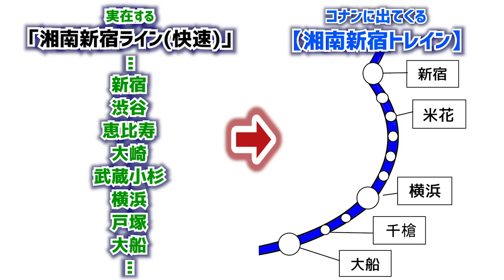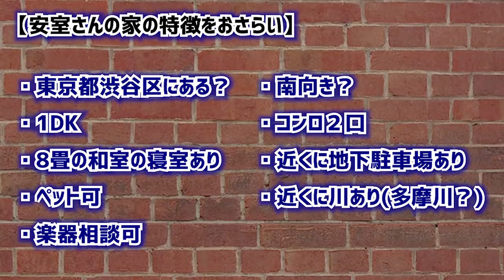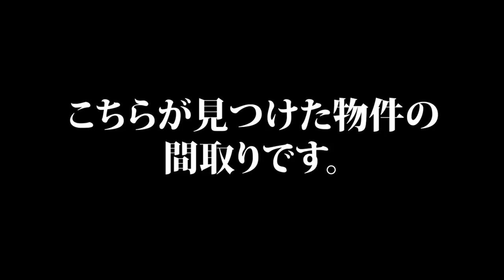【名探偵コナン考察】安室透の家、特定してみた。【ゼロの日常】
安室透と赤井秀一の絡みが早くみたい！今回は名探偵コナンではちゃめちゃかっこいいトリプルフェイス安室さんの検証！ゼロの日常を読んでいたら安室さんがどこに住んでいるのかふと気になったので部屋の間取りから安室さんの住所を特定してみました！ストーカーはしちゃダメだよ！！ひとまず都内に住んでることだけ教えちゃう！！！警察学校編が待ち遠しい！！

名探偵コナンのトリック検証&再現YouTuber。毎週金曜日20時に配信！

第一弾「おやすみ！丸まげどん!!」はこちら！
2018年4月13日劇場版『名探偵コナンゼロの執行人』の予告編はこちら！安室透の活躍ににやけます！
架空予告を作ってみました！2020年 劇場版『名探偵コナン 狂騒の24時間（テルミナス）』予告映像はこちら

Hi!
Every Friday at 8pm, we experiment Detective Conan’s tricks.
5years since we started YouTube, and we’re looking for new opportunities. We want more people to watch our YouTube. A lot more, by expanding our contents outside of Japan.
If you like our videos, we would really appreciate if you could contribute to translate our video subtitles to other languages. Any language is welcome!

 We wish today would be an awesome day for you!
ITSUMO, “AMEGATO-GOZAIMASU”!!